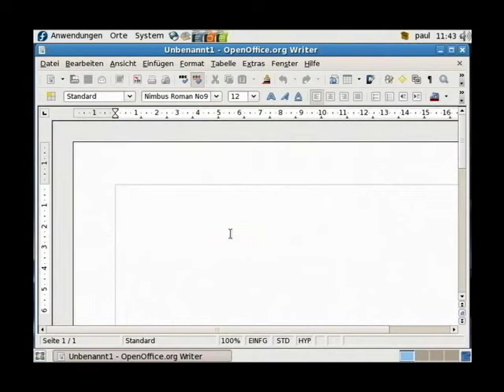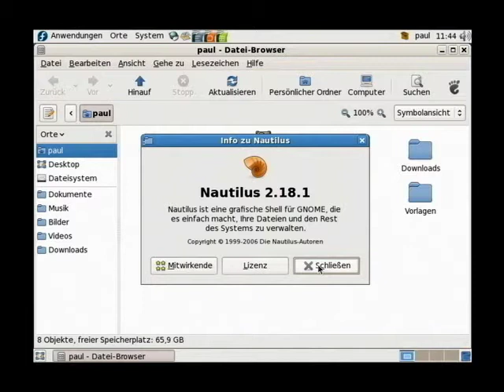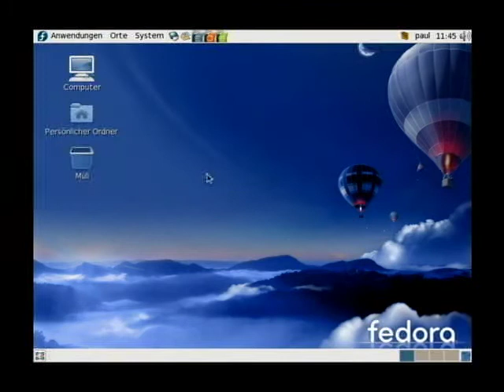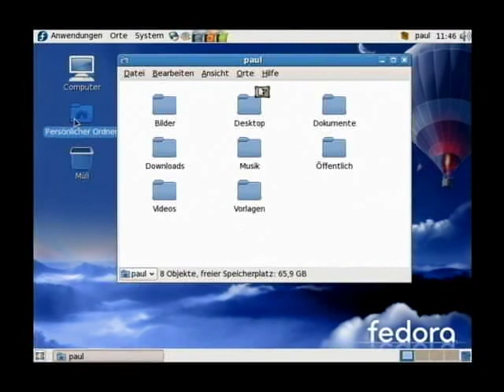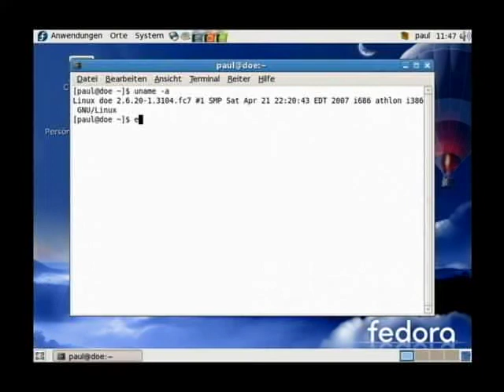Screencast glimpse 002 - Fedora 7 Test 4 (ohne Audio)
Ausgangspunkt: Fedora 7 Test 4, GNOME 2.18